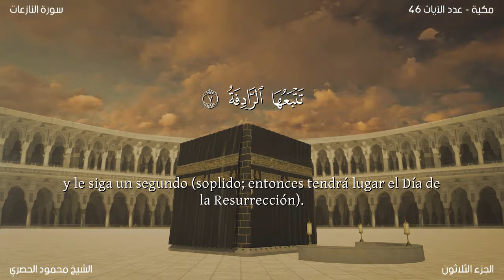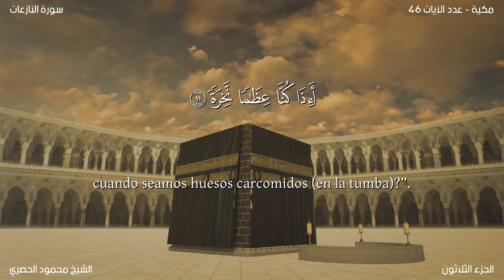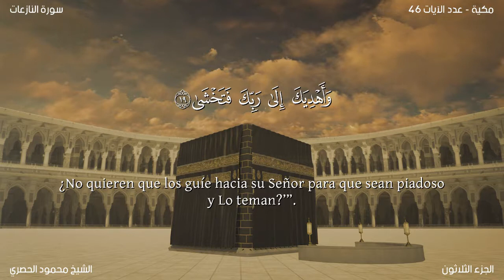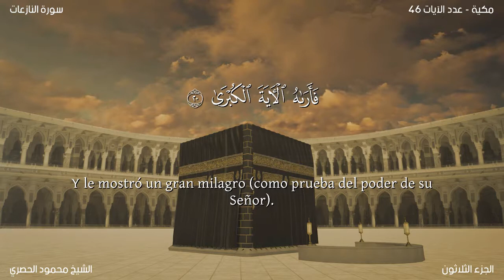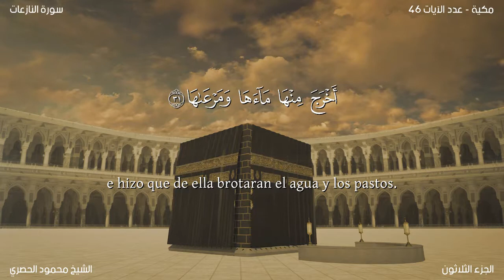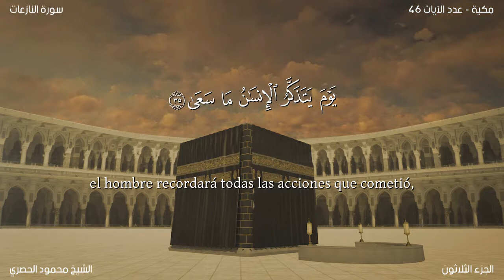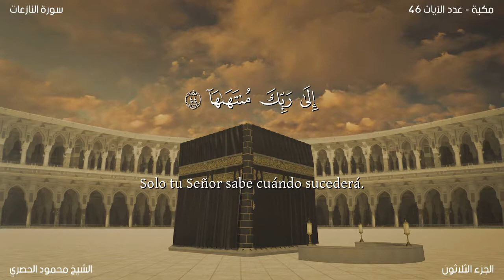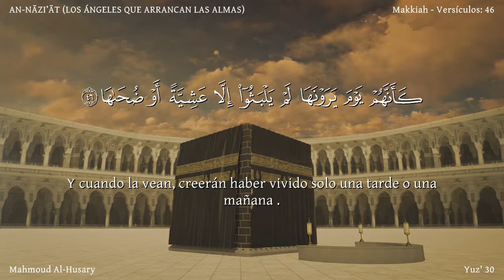El Corán narrado en español: 79. Sura AN-NĀZI’ĀT : Traducción española (latinoamericano)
Sura AN-NĀZI’ĀT (LOS ÁNGELES QUE ARRANCAN LAS ALMAS)  Esta sura fue revelada en La Meca en el primer período. Los arrancadores son los Ángeles encargados de tomar el alma de las personas cuando mueren. Consta de 46 aleyas.